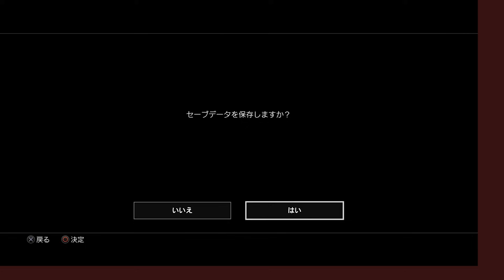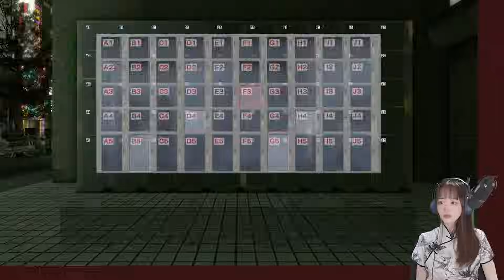クリティカルヒット真島【龍が如く極】#12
バッティングセンターで遥ちゃんと遊んでる思うたよ

※この動画にはストーリーのネタバレが含まれます。